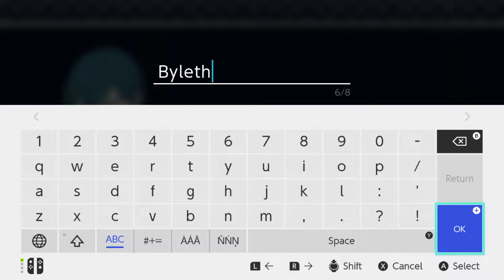PigeonRoar Plays Fire Emblem: Three Houses (Part 1)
In today's video, we meet Byleth is is a mercenary that comes to the rescue of a group of royals. Byleth chooses to go with Claude the royal after saving them all.